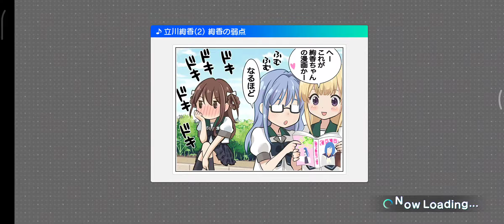【ナナオン】Rising Hope (ALL PERFECT) [NORMAL]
Bluetooth を使っていますから、ノーツがちょっと遅くなっています。
ノーツアイコンの速さ：10.8
判定調節‹Bluetoothモード›：10

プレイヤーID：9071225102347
フレンド登録お願いします。